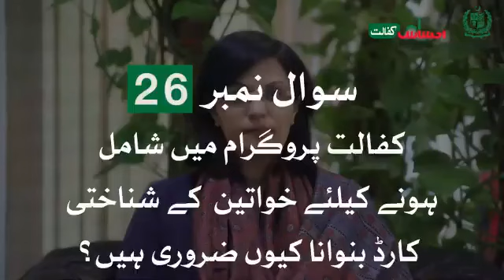کفالت پروگرام میں شامل ہونے کیلیئے خواتین کے شناختی کارڈ بنوانا کیوں ضروری ہیں؟